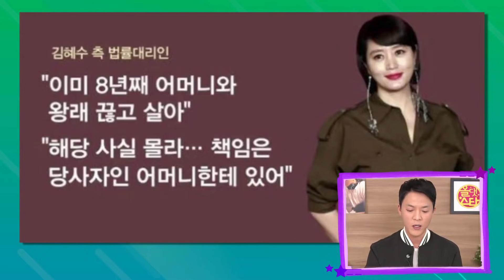[기자수첩27]댓글알바가 500만원?